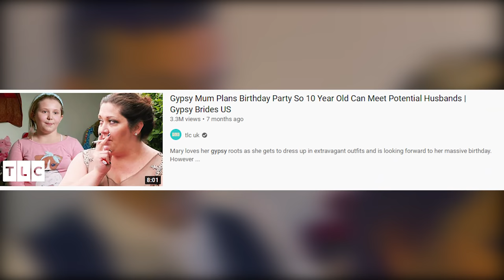My Big Fat Trainwreck of a Wedding (Gypsy Brides)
Who would you choose? Cousin or Gorger?